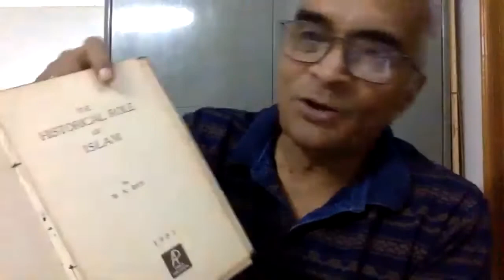GHC 2021 Session 3. "Marxist Abduction of Indian History - Why Hindus are Not Able to Respond"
GHC 2021 Session 3. "Marxist Abduction of Indian History - Why Hindus are Not Able to Respond" Prof. Saradindu Mukheriji - session moderated by Dr. Kiran Pattegar